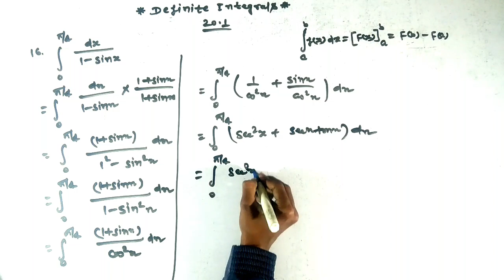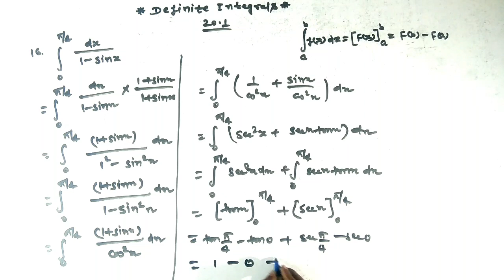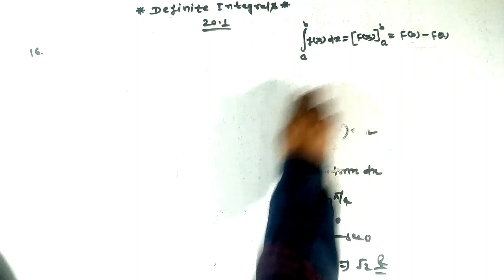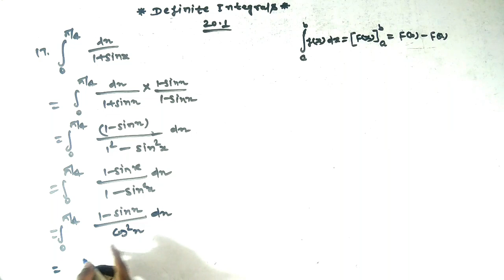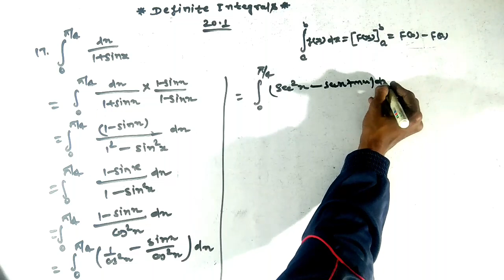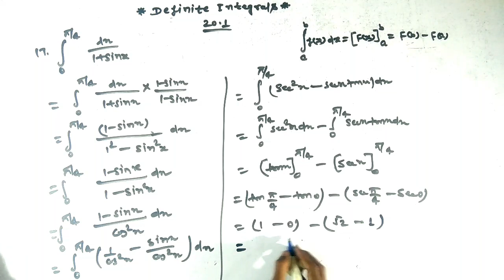definite integrals, Ex-20.1 que no (16-17) || 20.1 kc sinha || निश्चित समाकलन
definite integrals, Ex-20.1  que no (17-18) || 20.1 kc sinha || निश्चित समाकलन || kc sinha 12th math solution definite integrals ||